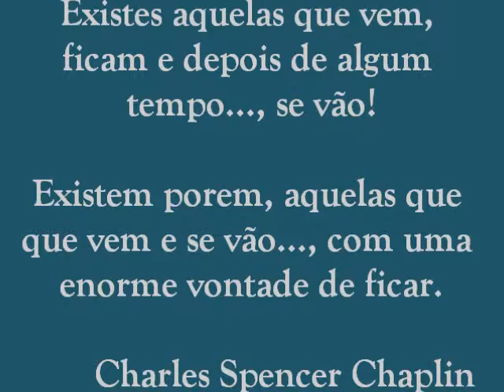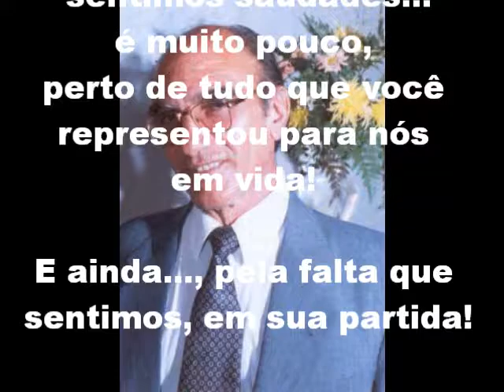Lembranças de Abelardo Rodrigues da Cunha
" Durante a nossa vida.. conhecemos pessoas que vem e que ficam. Outras que vem e passam. Existem aquelas que vem, ficam e depois de algum tempo..., se vão. Existem,, porem, aquelas que vem e se vão, com uma enorme vontade de ficar..." ( Charles Spencer Chaplin )